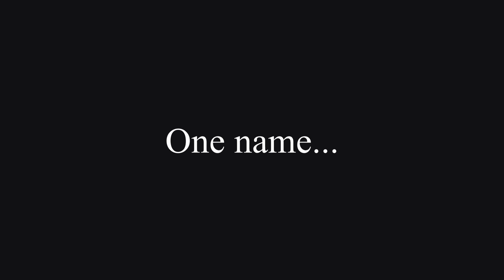Thank You!!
With profound gratitude we thankfully acknowledge all our valued clients for investing their trust in us: